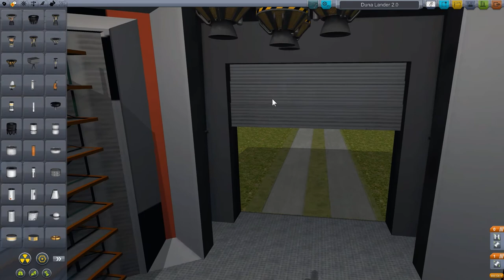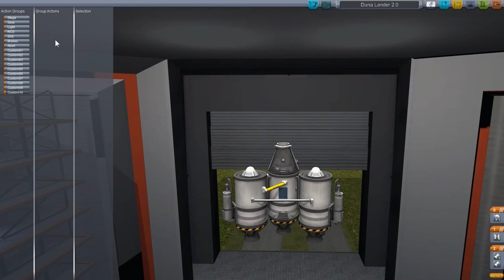Let's Play Kerbal Space Program 25 Staffel 2